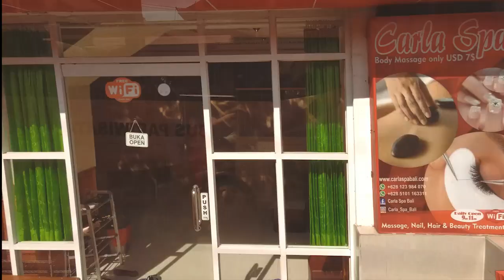Monkey Forest Ubud Bali How To Travel Bali Indonesia with M Khurram Nadeem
Asalam-0-Alikum
Everyone I hope you all are doing well
It’s me M. Khurram Nadeem, I had a lot of fun with my friends and colleagues. It was a very good experience Monkey Forest Ubud, Bali. If you like monkeys you will not want to miss Monkey Forest in Ubud, Bali. We have been there a few times because we just can't get enough of those cute little monkeys.